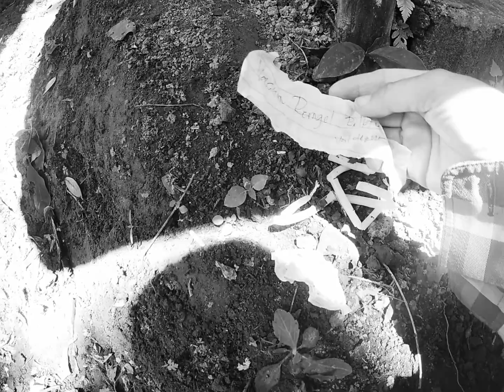MGA PANGALAN AT APILIDEO NG TAO NAKALIBING SA SEMENTERYO HAGIPSACAMERA KULAM